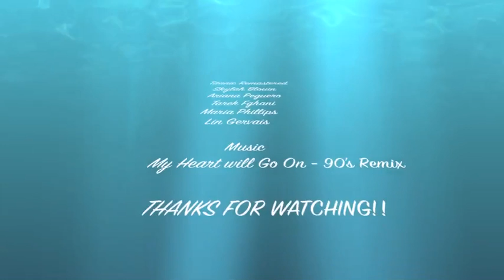Titanic Remastered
Educational - 6th Grade Claymation Project

Song:
My Heart Will Go On (Jack Sauce Mix)